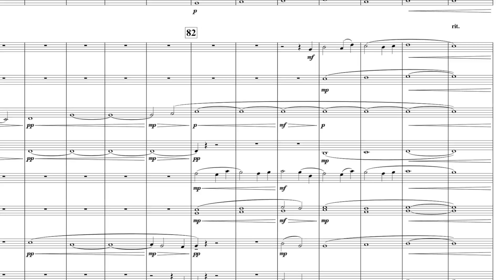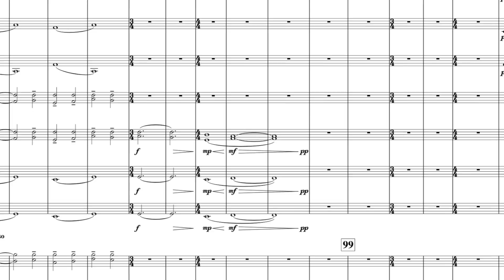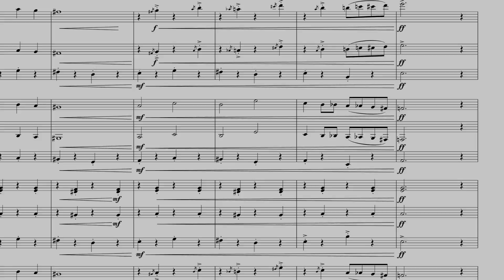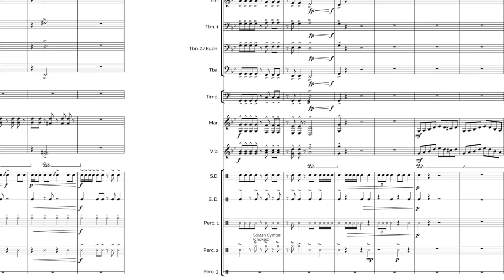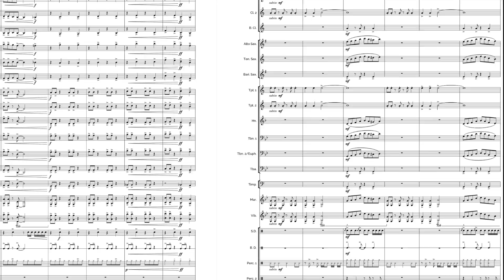2018 Concert Band Catalog Recording Samples, Drew Morris Music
Samples of the premiere recordings of featured pieces from the Drew Morris Music 2018 Concert Band Catalog, for sale now

Why do we Fall? - Grade 3
The Midnight Circus - Grade 2
A Brief Sojourn - Grade 2
Shadow Grooves - Grade 2

Also available in the 2018 Concert Band Catalog:
Loot The Room - Grade 2
Yellow - Grade 4
Blue - Grade 3

For PDF perusal scores and complete recordings of all these pieces and more,

Performance Credit:
Why do we Fall? - Siloam Springs High School Band, directed by Daniel Hodge
The Midnight Circus - Harrison High School Symphonic Band, directed by Doug Blevins
A Brief Sojourn - J.O. Kelly Middle School, directed by James Hendrix
Shadow Grooves - Lakeside Junior High, Springdale - directed by Chris Shelby & Heritage High School Symphonic Band, directed by Jeremy Doss
909 - marimba duet - performed by Kolby Palmore and Kelby Taylor